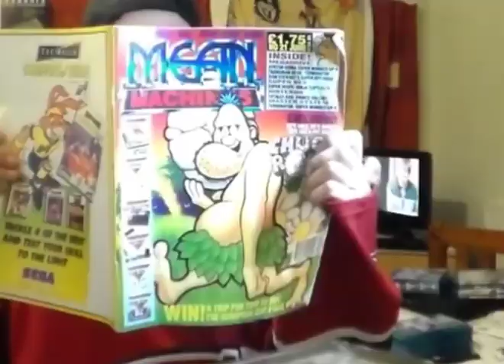Double Dragon On Gameboy Advance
A quick game play of Double Dragon Advance on the Gameboy Advance.  A brilliant port of the original 1987 Techno's arcade game that has been wonderfully updated to include new features and game play while remaining very faithful to its origins.